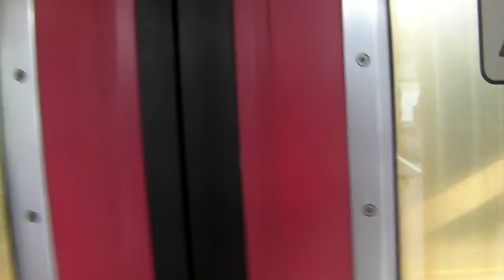day trip to brighton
im in bedford station to start with im going to show you guys a film on bedford line to brighton